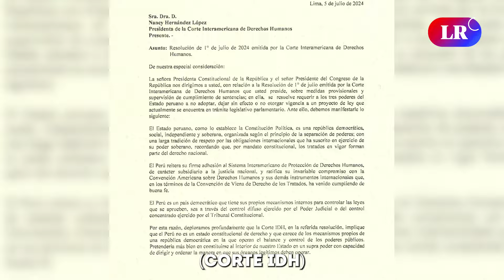DINA Y ALEJANDRO SOTO envían carta a la CORTE IDH en defensa de ley sobre crímenes de lesa humanidad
La presidenta de Perú, Dina Boluarte, y el presidente del Congreso, Alejandro Soto, han rechazado la solicitud de la Corte IDH de detener la "Ley de Amnistía" en una carta que subraya la soberanía peruana. Esta ley, que permitiría la prescripción de delitos de lesa humanidad y crímenes de guerra antes de 2002, ha generado controversia.

La Corte IDH argumenta que la ley afectaría el acceso a la justicia para las víctimas de derechos humanos y ha pedido un informe para agosto de 2024. Gustavo Adrianzén, del Consejo de Ministros, y Carlos Rivera, representante de víctimas, han criticado la ley, destacando la importancia del derecho internacional y la protección de derechos humanos.